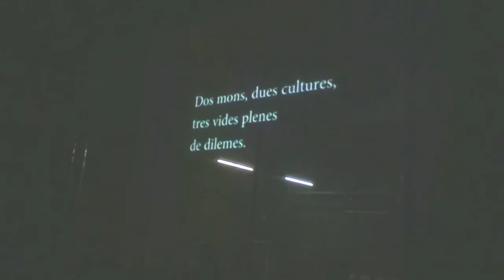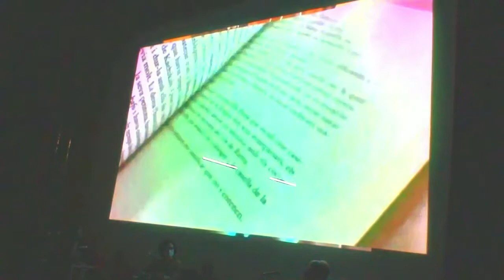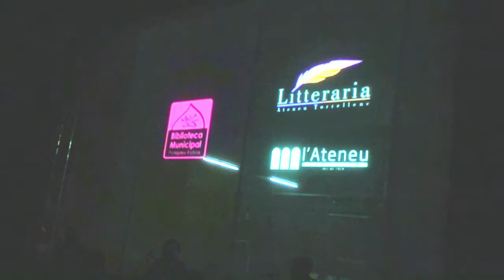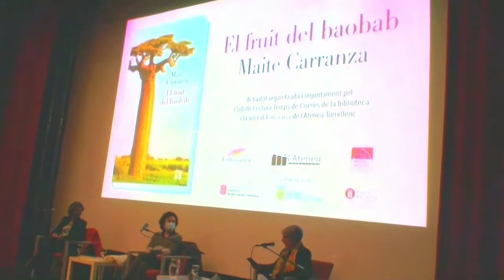Entrevista Maite Carranza Març 2021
L'ILC, la biblioteca municipal Pompeu Fabra i l'Ateneu Torrellenc han portat a Maite Carranza per parlar sobre el seu llibre El fruit de Baobab. Una obra on l'ablació genital femenina és el tema principal.
Entrevista a càrrec de Sílvia Llorente; Presentació a càrrec de Farners Casas; Direcció de la sala: Joan Ramell; Organització de l'esdeveniment, gravació del i edició del vídeo Toni Pérez.
Entrevista realitzada el 24 de març a l'Ateneu torrellenc (Torrelles de Llobregat)